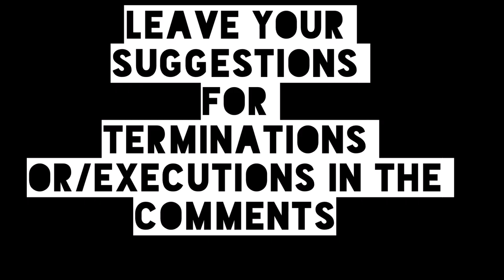Jackknife (Titanfall 2 custom Ronin Prime termination)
I personally really liked Ronin Prime's termination. But I still think it could have been better. This is my take on what it could have been.

Titanfall 2 - Respawn Entertainment